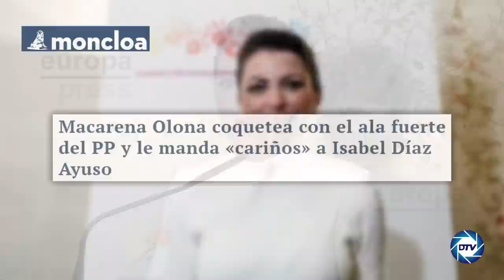💥¡BOMBA!💥, ROBERTO CENTENO: 💥MACARENA OLONA💥 se acerca a AYUSO, sería una pareja mortal para SÁNCHEZ